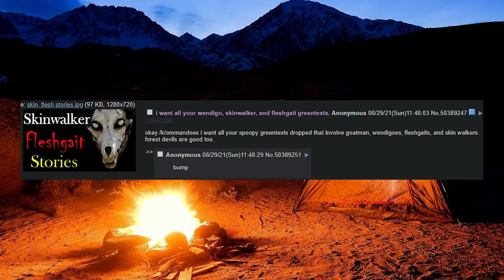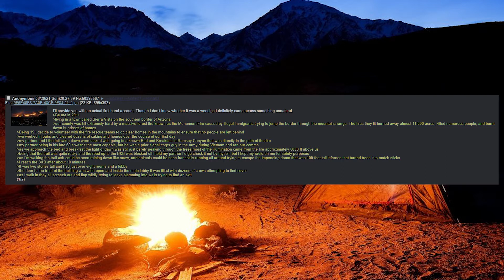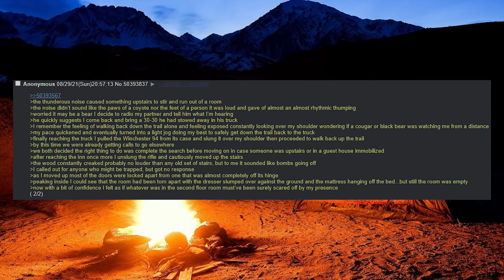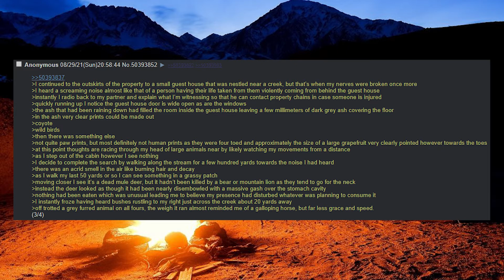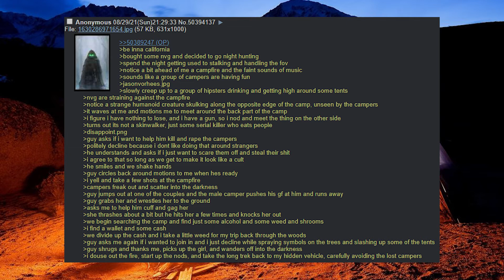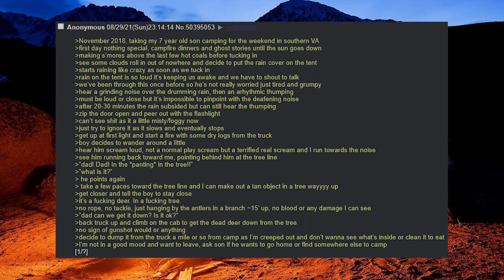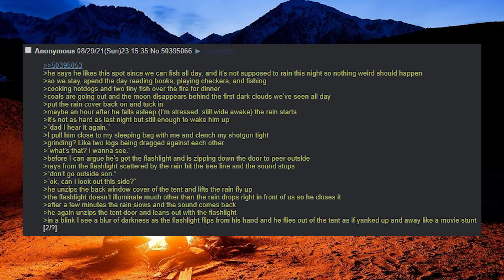4Chan Thread - Windigo and Skinwalker stories - /k/ windigo and skinwalker greentext thread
A /k/ Greentext thread compilation from Aug/29/2021 dedicated to greentext stories about windigos and skinwalkers.

Want more spooky stuff? Links to my other social media platforms.

                   Sauce of stuff used in video